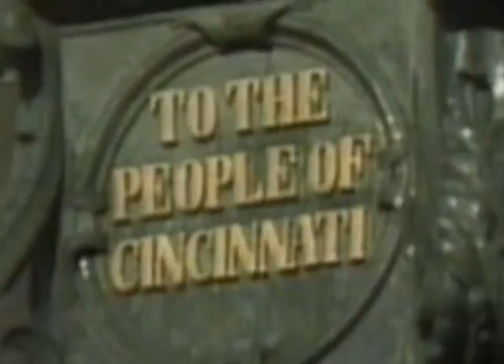WKRP in Cincinnati Se4Ep10 Love, Exciting and New